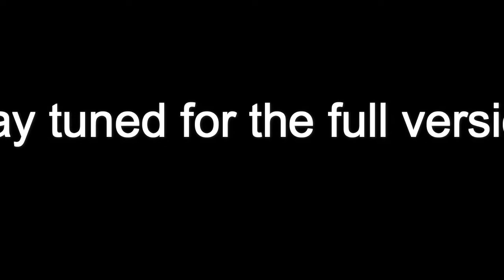World Of Tanks E 50 Game Preview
Filmora Pre show of a German E50 rat race special